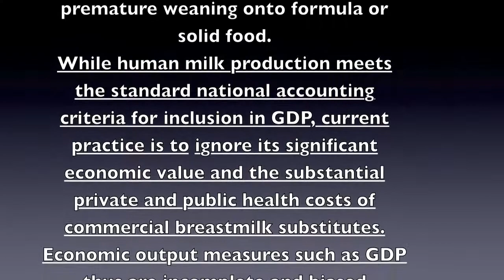Lact-aid : Nettoyage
Comment faire pour allaiter quand son allaitement est compromis? Suite à une réduction mammaire, un pourcentage de canaux est enlevé, certains nerfs sont atteints. Certains allaitements sont compromis, ne peuvent pas assurer 100% des besoins de lait maternel mais tout le monde peut allaiter 100% au sein. Hypoplasie mammaire? Ablation de sein? Si unilatérale, on peut facilement allaiter à 100% avec un seul sein (voir mono-sein suffit mais si l'hypoplasie est bilatérale, on a forcement besoin de lait en supplément. Augmentation mammaire? Les mêmes techniques pour allaiter suite à une réduction mammaire s'appliquent souvent, même si seulement pendant les premières semaines jusque l'engorgement de lancement de lactation s'estompe. Induire sa lactation pour un bébé adopté? Même si la maman aura induite sa lactation avant l'arrivée du bébé, il y a des fortes chances qu'elle ne pourra pas fournir 100% des besoins de bébé avec son propre lait jusque la diversification. Doit-on renoncer nos allaitements pour autant? Certainement pas! Le lact-aid, le DAL mobile par excellence, inventé par une maman qui a allaité ses 3 enfants adoptés est le plus pratique et plus discret des DALs. Il est disponible en France depuis 2003 en projet d'essai. Pour en commander, tél Info allaitement : 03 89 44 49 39 aux horaires d'ouverture : L-V 10h-12:30h et 14h-18:30h. Pour DAL bricolé maison, voir DAL de fortune sur cette chaine.